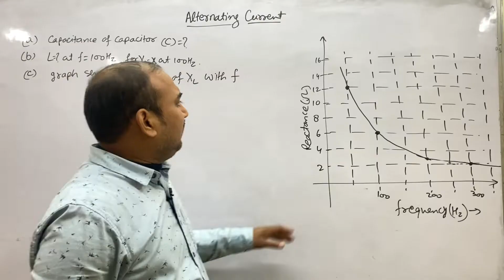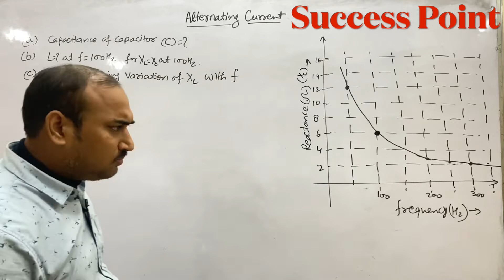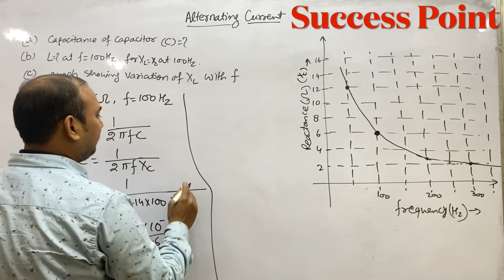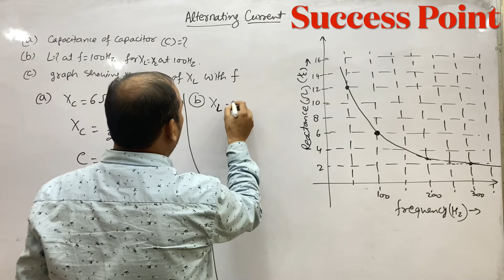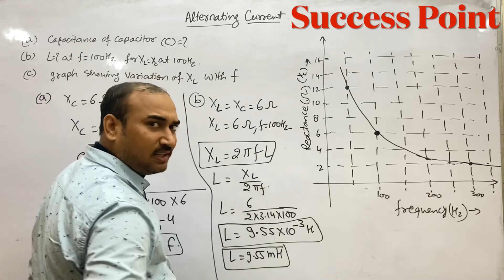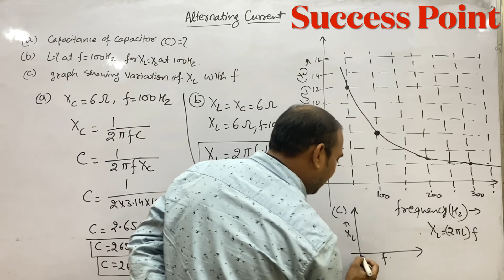The figure shows the graphical variation of reactance of a capacitor with frequency of ac source.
The figure shows the graphical variation of the reactance of a capacitor with frequency of ac source. (a) find the capacitance of the capacitor
(ban ideal inductor has the same reactance at 100 Hz frequency as the capacitor has the same frequency find the value of the inductor.
(c) draw the graph showing the variation of the reactance of this inductor with frequency